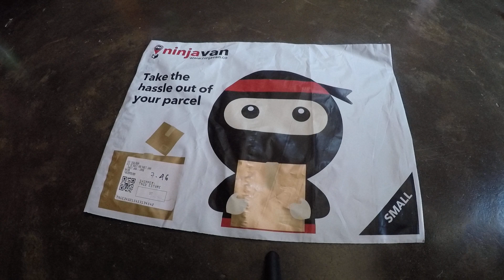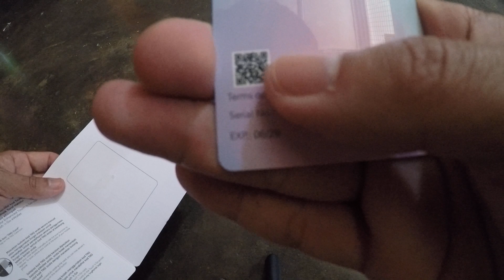touchngo nfc card glossy version unbox